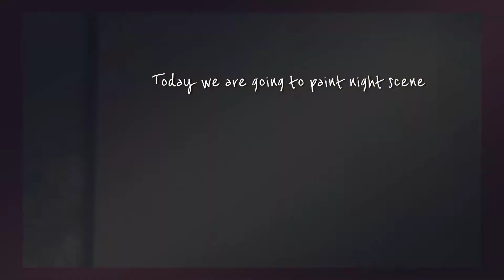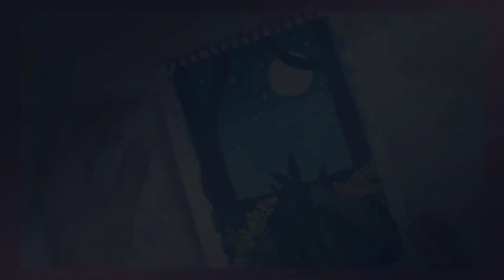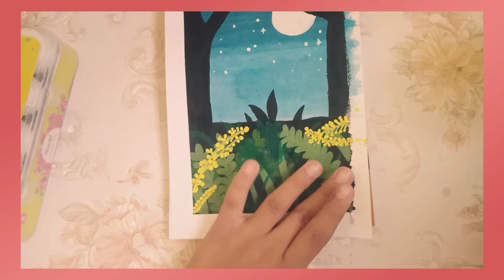beautiful night scene// water colour painting 🎨🎨🎨